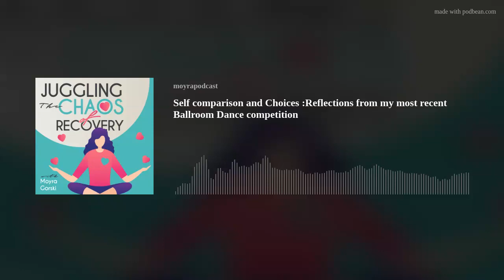Self comparison and Choices :Reflections from my most recent Ballroom Dance competition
I come to you today solo.  It's been a while since I turned the mic on myself.
I found myself reflecting on the choices that we make and being present to those choices during my last Ballroom dance competition. I feel privileged and blessed to be able to participate in dance as I do. And yet if you have listened to me before or followed me on social , this dance is truly a metaphor for life.
I learn so much about myself and how I show up in the world when I challenge myself with dance.
I speak today about comparison and how that is the thief for all joy.
Signs from the universe as I hear a song that reminds me of my mother.
Where do you find yourself today?
What choices are you making?
Are you truly appreciating them ?
Would love to hear from you.
If you are ready to journal your way to more joy, check out my journal today. Purchase your own Journey to Joy Journal .

Need a little extra help ?
I offer my years of expertise and knowledge to help you find steps to a healthier life.
Continue to support by liking, sharing and writing a 5 star review on Podbean or Itunes.